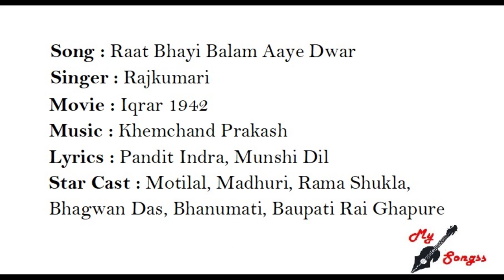Raat Bhayi Balam Aaye Dwar, Movie : Iqrar 1942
Song : Raat Bhayi Balam Aaye Dwar
Singer : Rajkumari
Movie : Iqrar 1942
Lyrics : Pandit Indra, Munshi Dil
Star Cast : Motilal, Madhuri, Rama Shukla, Bhagwan Das, Bhanumati, Baupati Rai Ghapure